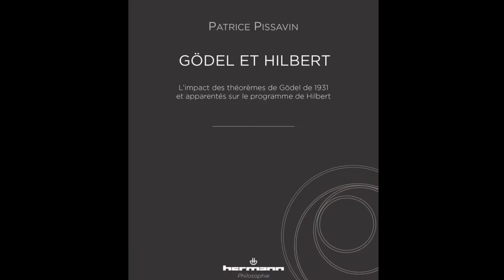G. Calciolari intervista P. Pissavin #1 "Les implications philosophiques des théorèmes de Gödel"[Fr]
Giancarlo Calciolari intervista Patrice Pissavin - Prima parte: “Le implicazioni filosofiche dei teoremi di Gödel” [Fr] - 23 novembre 2021 a cura di Giancarlo Calciolari e Gianni Colacione
L’impact des théorèmes de Gödel de 1931 et apparentés sur le programme de Hilbert » (Hermann, Paris, 2021).
Patrice Pissavin, ingegnere di formazione, è dottore in filosofia, specialista di logica.
Entretien à Patrice Pissavin sur son livre « Gödel et Hilbert. L’impact des théorèmes de Gödel de 1931 et apparentés sur le programme de Hilbert » (Hermann, Paris, 2021), par Giancarlo Calciolari.
L’Auteur, ingénieur de formation, est docteur en philosophie, spécialiste de logique.
Première partie : « Les implications philosophiques des théorèmes de Gödel »